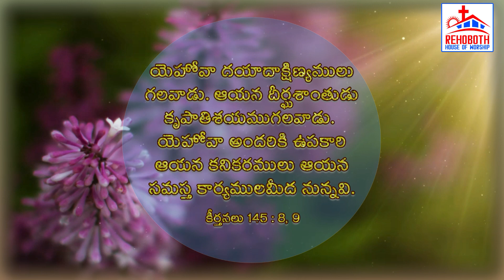God's Promise for Today|ఈ రోజు దేవుని వాగ్ధానము|RHW|PCI